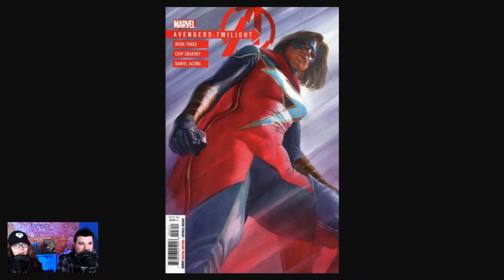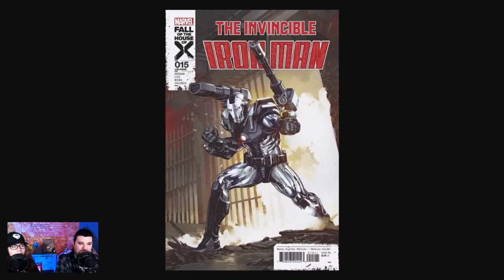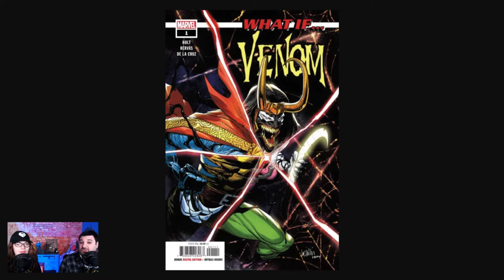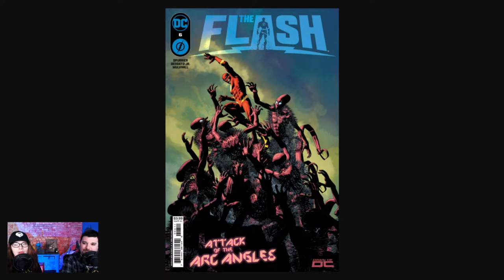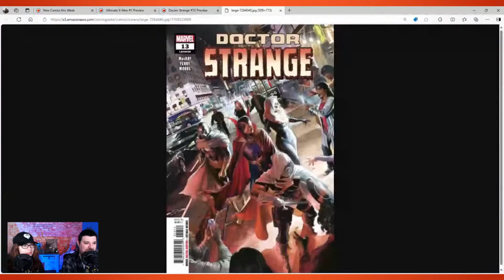Green Arrow is the MOST important DC comic!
This is Off the Rack with Tiffany and Sal on ComicPop Returns! Enjoy in-depth weekly comic book reviews, where the hosts dissect the latest releases, share their insights, and engage with the comic book community.